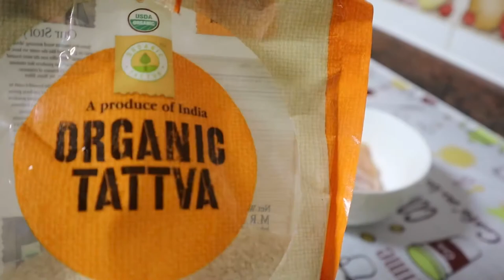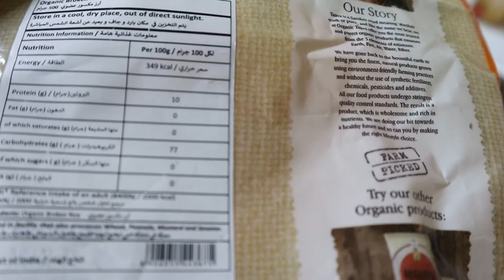Paano ba ako pumayat? From no rice to % fat rice ramadanchallenge / Gero Belandres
Pano nga ba ako pumayat?
Dati di ako nag ririce talaga pure pipino Lang plus ulam pero nung na discover ko yung tavanic rice from India aba wala ng takot sa rice 🙈🙈🙈